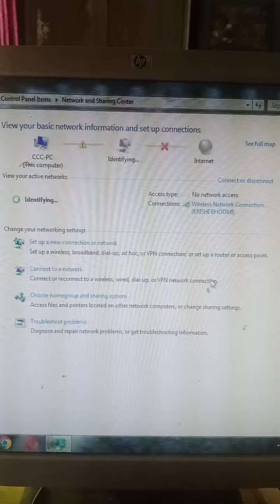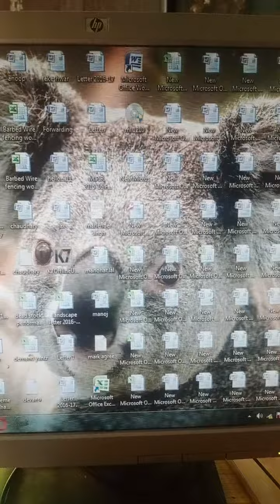how to connect wifi and surf the internet